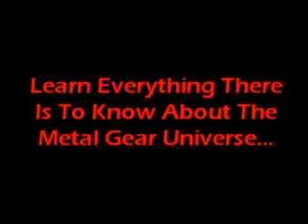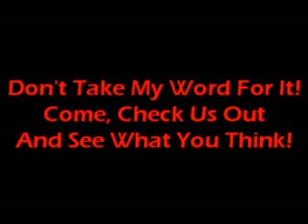MGSForums com - MGS History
A brief look into the amazing world of each MGS Game.